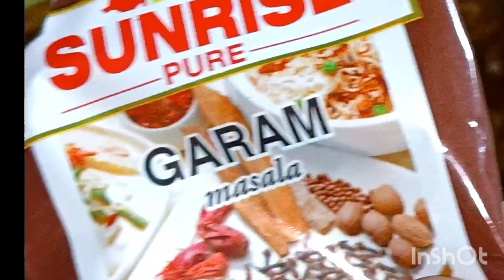কাতলা মাছের কালিয়া 😊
hello friends
       ami Mousumi tomra sobai kemon acho ajke ami notun ekta video dilam tomra sobai dekho r kemon laglo obossoi janabe r jodi valo lage to obossoi like comment and share kore dio r jara jara ekhono amader channel ta k subscribe kore daw ni Tara please amader channel ta k subscribe kore dio r pase thaka bell 🔔 icon ta chalu kore diye pase theko 🙏❤️
Rkm vlogs